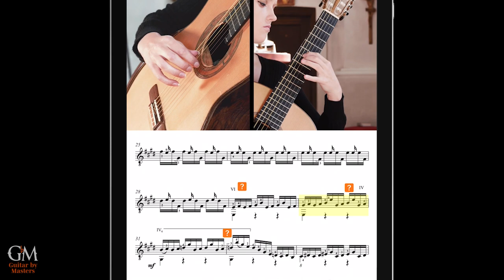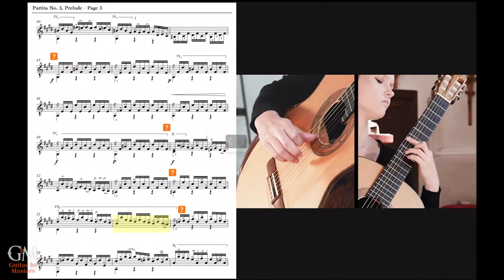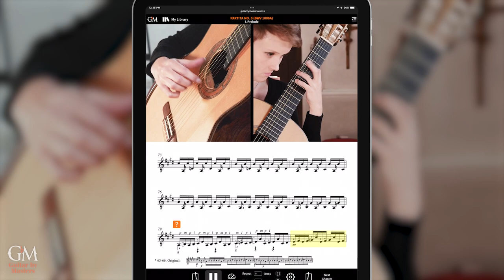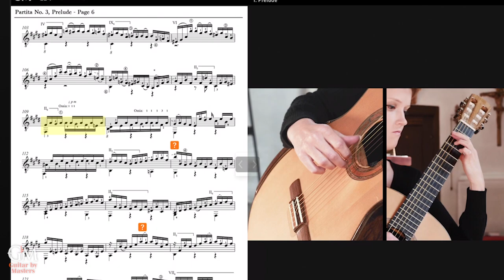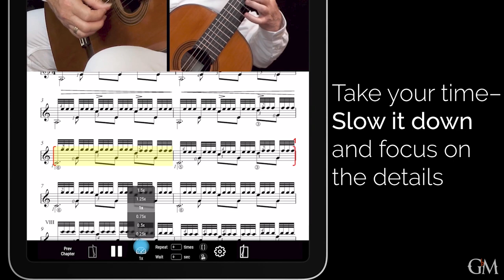Stephanie Jones plays Bach's Partita No. 3, I. Prelude | Guitar by Masters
Celebrate J.S. Bach's birthday with this incredible performance of "Partita No. 3 in E Major, I. Prelude" by @StephanieJones. This suite, BWV 1006a, is one of Johann Sebastian Bach's most beloved compositions. Originally written for solo violin, this magnificent 6-movement suite contains some of Bach's most memorable themes that are familiar to almost any listener. Talented Australian guitarist Stephanie Jones offers an enchanting rendition of the full suite transcribed for solo guitar and provides an in-depth tutorial for the learner. If you are interested in discovering the secrets to Stephanie's flawless interpretation, here is a chance to hear and learn them from herself!